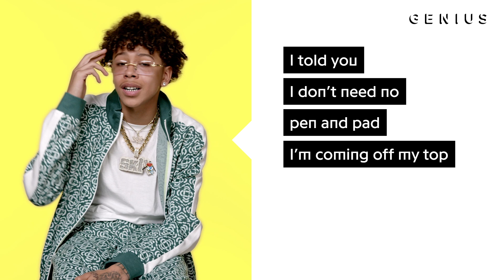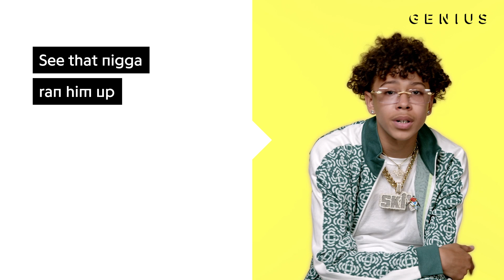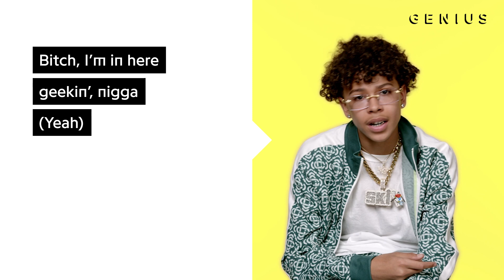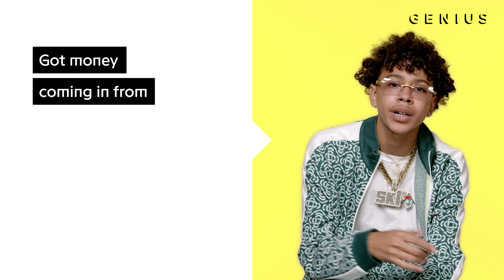Luh Tyler "Brand New Blues" Official Lyrics & Meaning | Verified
Luh Tyler is back back at Genius to discuss his hit “Brand New Blues,” which has been streamed over a million times on Spotify to date. The single is produced by Pat Swish & Kountry Jay. On today’s episode of Verified, find out how the young MC comes up with the titles for his song and the motivation behind the hot track.